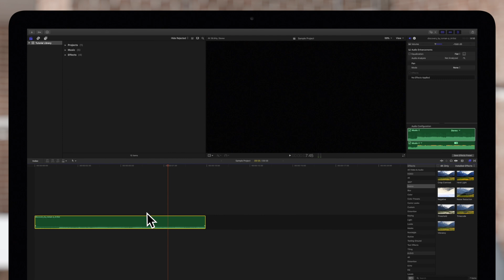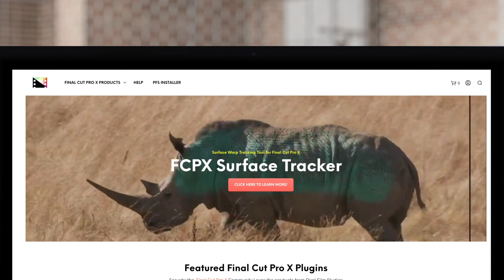How to Add or Change the Default Audio Effect in Final Cut Pro X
Have you always wished there was a way to add your favorite audio effect to your Final Cut Pro X projects? In this video tutorial, we’ll show you how to set up a new default audio effect and add it to your project.

Chapters:
00:00 - Intro
00:19 - Add Default Audio Effect
00:42 - Change Default Audio Effect
01:14 - Outro